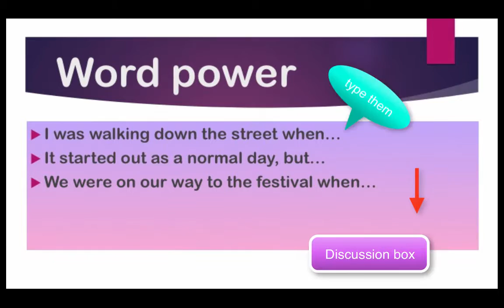Section 2 4